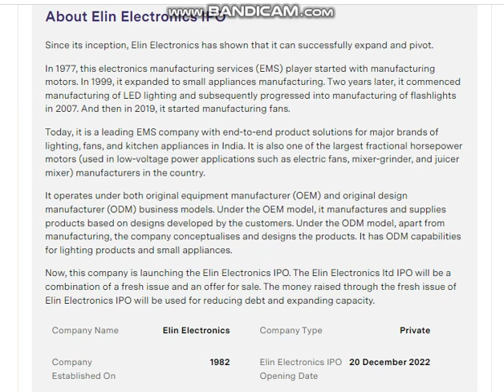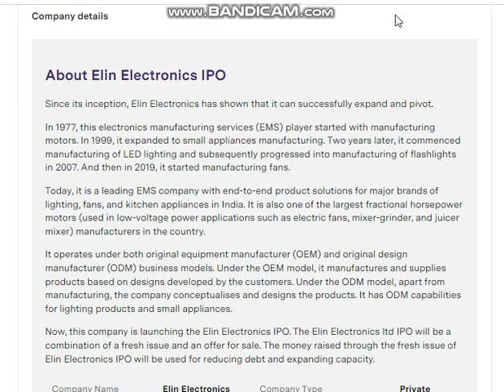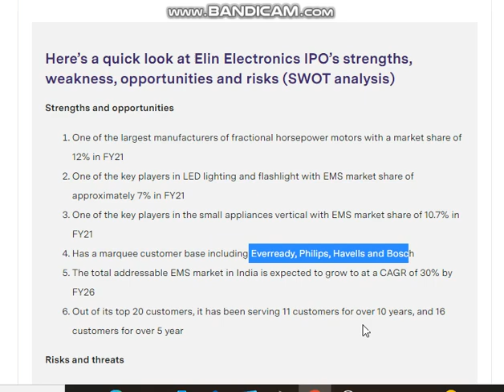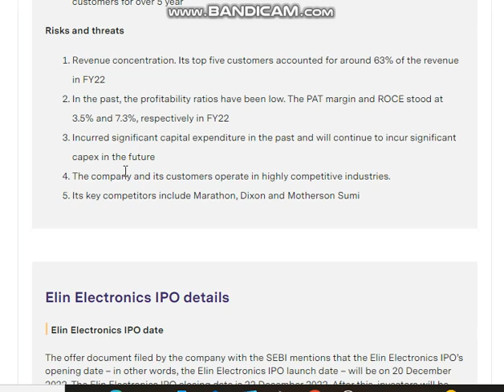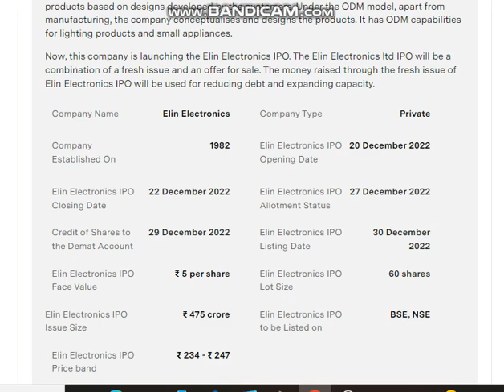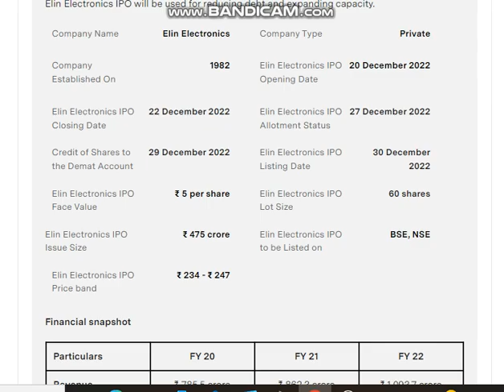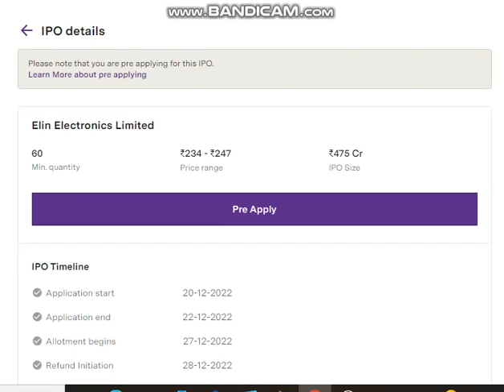ipo review Elin electronic avoid or double money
for opening upstox demate account